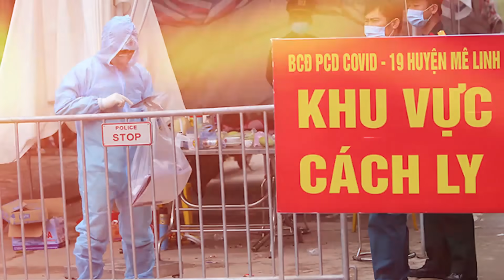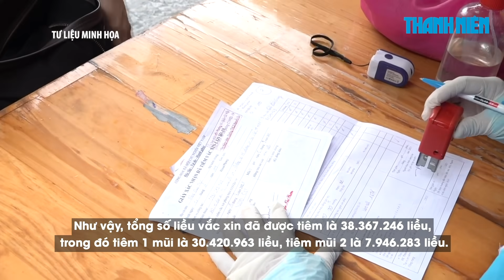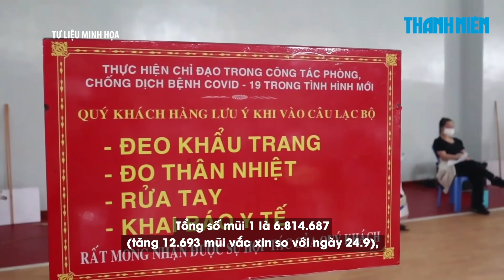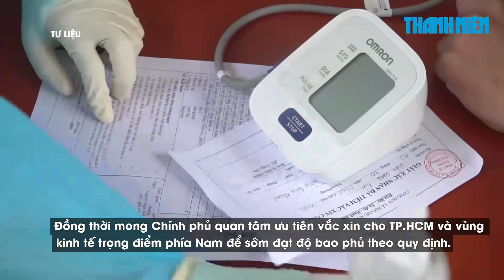Covid-19 sáng 27/9: Cả nước 756.689 ca nhiễm, 527.926 ca khỏi | Đã tiếp nhận 53 triệu liều vắc xin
Bản tin Covid-19 sáng 27.9 sẽ có những tin chính sau:

👉 Cả nước 756.689 ca nhiễm, 527.926 ca khỏi
👉 Thủ tướng chỉ đạo chuẩn bị công nhận 'hộ chiếu vắc xin'
👉 Việt Nam đã có 53 triệu liều vắc xin Covid-19, nghiêm cấm trục lợi từ tiêm chủng
👉 TP.HCM sẽ chuyển trạng thái bình thường mới ra sao khi Covid-19 còn phức tạp?
👉 TP.HCM sẽ thu hẹp giường bệnh, cơ sở điều trị bệnh nhân Covid-19
👉 Bi kịch “gà trống nuôi hai con” khi vợ qua đời lúc vượt cạn vì Covid-19
👉 Tâm sự nữ điều dưỡng Hà Nội xa con, vào “điểm nóng” Covid-19 ở TP.HCM

Cảm ơn quý khán giả đã quan tâm theo dõi Bản tin Covid-19 sáng 27.9 của Báo Thanh Niên. Bản tin được phát lúc 6 giờ sáng hàng ngày. Bản tin sáng sẽ tổng hợp lại những tin tức về dịch bệnh Covid-19 tại Việt Nam cùng với công tác chống dịch của các địa phương.
Quý vị cũng đừng quên theo dõi Bản tin Covid-19 tối nay tại website thanhnien.vn, kênh YouTube và Facebook Báo Thanh Niên, trang Báo Thanh Niên trên 2 mạng xã hội Lotus và TikTok vào 20 giờ tối nay.

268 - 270 Nguyễn Đình Chiểu, Phường Võ Thị Sáu, Q.3, TP HCM